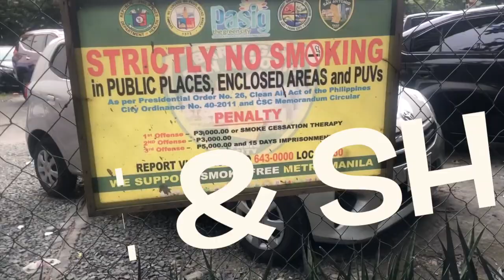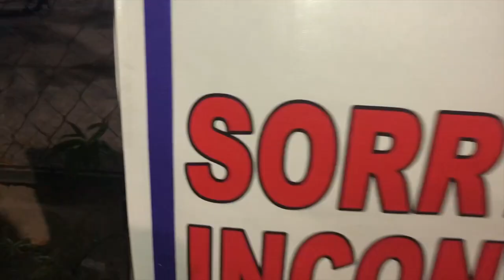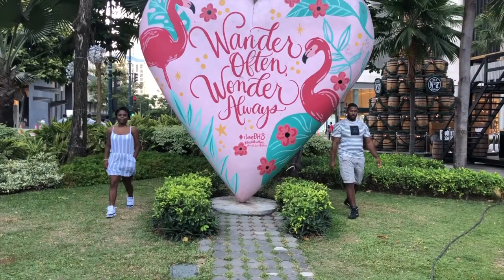WHERE ARE YOU NOW TAJ? pt. 2 ((LOCATION DROP))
Check out where I currently am! I hope you enjoy!